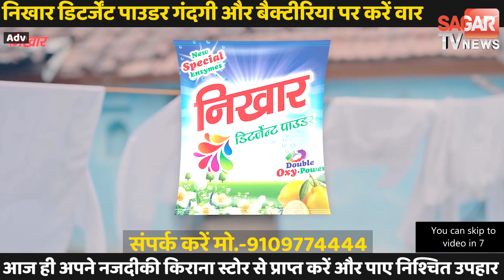ट्रक की वजह से एक व्यक्ति वापिस अपने घर ही नहीं लौट पाया || SAGAR TV NEWS